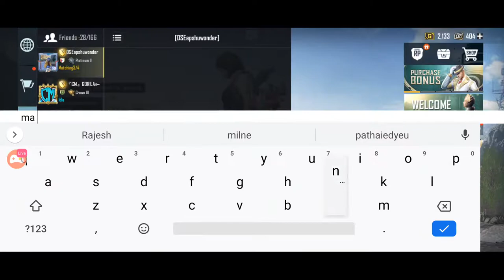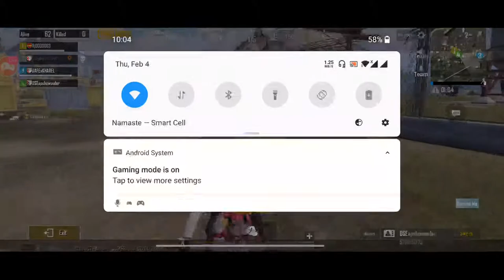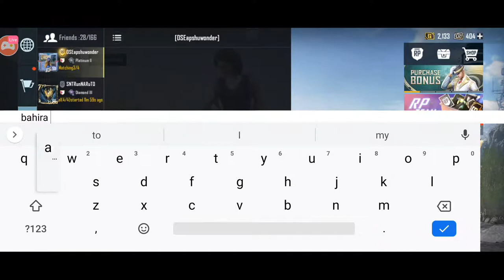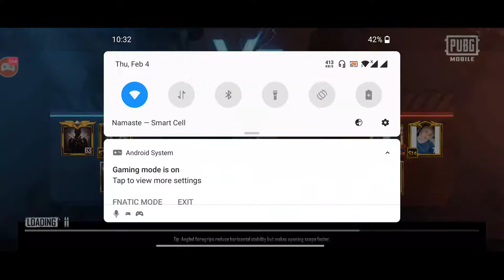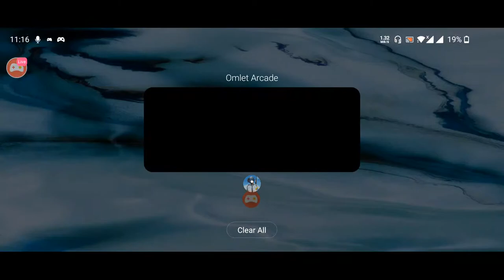pubg mobile pmco qualifier season 17